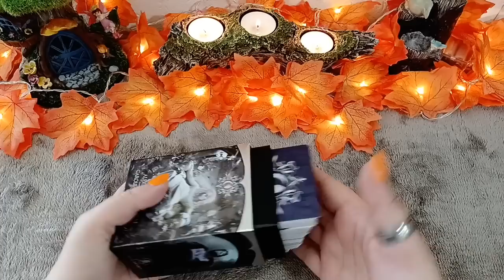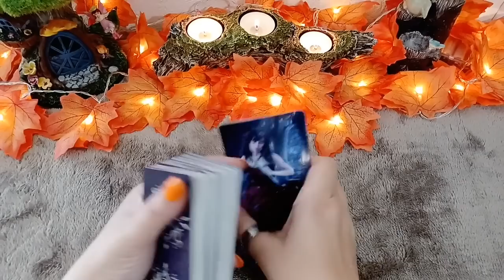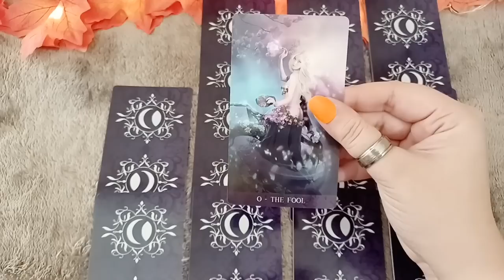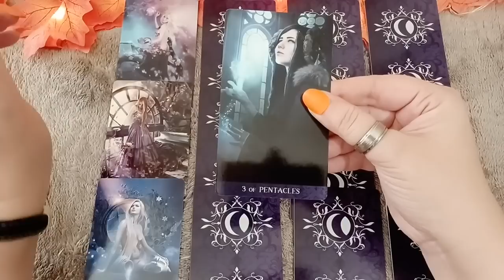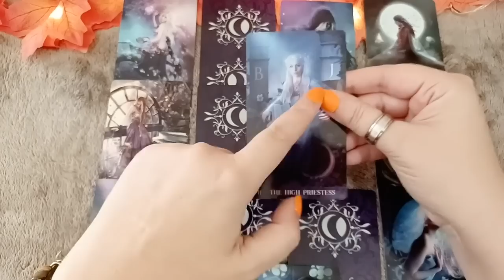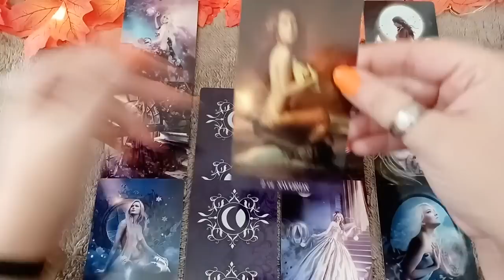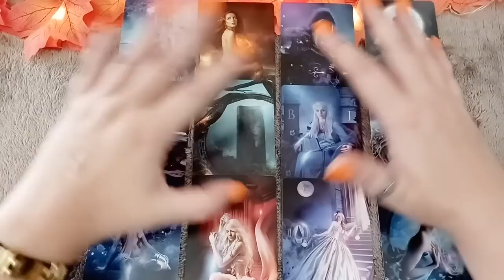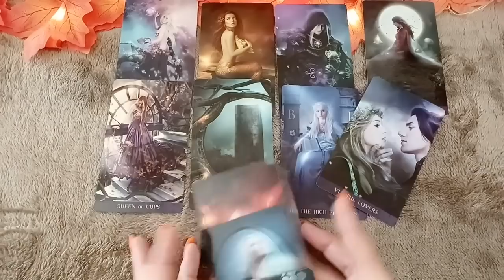💖Tirage Sentimental💖 : Vous allez être scotché par ce qu'il va vous avouer !!! Vous lui MANQUEZ !!!